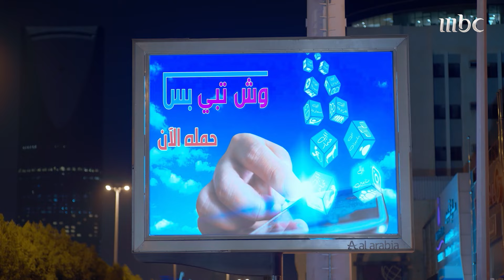مسلسل وش تبي بس | الحلقة الأولى | ضربة حظ تنقذ شركتهم من الإفلاس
عندما كانوا على وشك الاستسلام حدث أمر غير متوقع أنقذ شركتهم من الإفلاس... شاب ثري مدلل يشتري تطبيق مجهول الهوية غير معلوم النشاط ومن صمموه أنفسهم فعلوا ذلك على سبيل المزاح ولكن للقدر ترتيبات أخرى.

يبتدع مجموعة من الأصدقاء تطبيقا تقوم فكرته على تقديم أي خدمة يطلبها المستخدمون، ويجدون أنفسهم وسط مواقف كوميدية لا تنتهي خلال تعاملهم مع طلب جديد في كل حلقة. بطولة النجوم: فيصل العيسى، ريماس منصور، عبد العزيز الفريحي، عماد اليوسف، محمد الشدوخي، ايدا القصي، فهد بن سالم، نجود أحمد، عبد الرحمن نافع